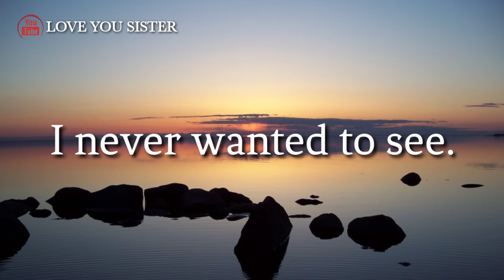How To Overcom#Failures| Motivational Whatsapp Status Video In English |Inspirational Videos